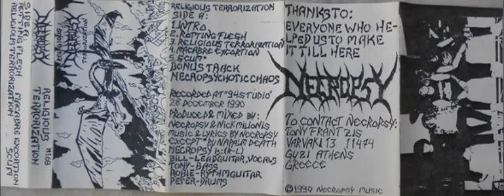Necropsy - Religious Terrorization [Full Demo] 1991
Death Metal from Greece.

Tracklist:
1. Intro 0:00
2. Rotting Flesh 1:08
3. Religious Terrorization 4:55
4. Macabre Excortion 9:57
5. Scum (Napalm Death cover) 13:51